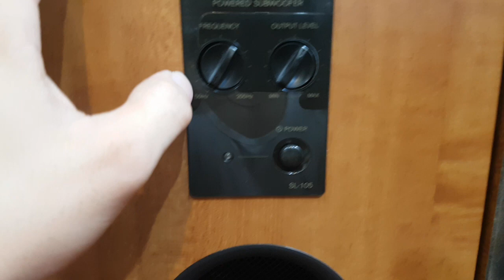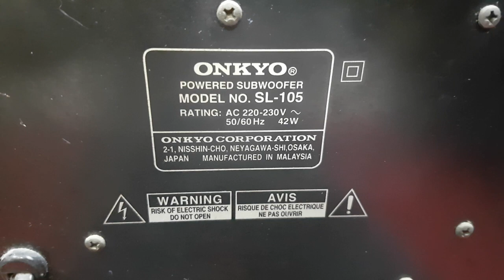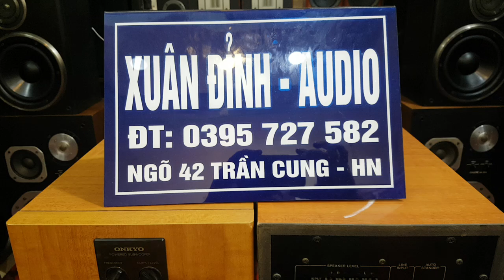Loa Sub Onkyo Ls-105 rất hay trong tầm tiền LH xuân Đỉnh 0395727582 (đã hết)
Loa Sub Onkyo ls105 điện 220v.kích thước cao 40 sâu 40.
Bas 20 úp đất.rất nặng.
Chơi tốt phòng 25m2
Chi tiết mời ae xem video tess. Cảm ơn